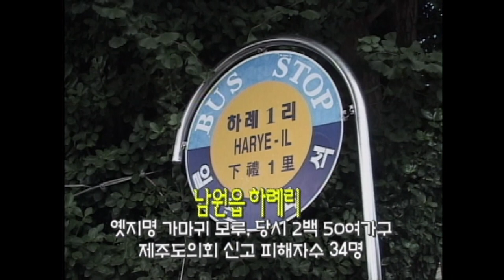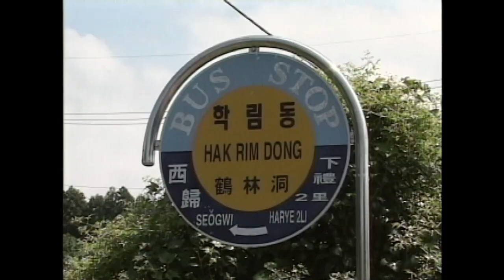[제주 4.3 그날의 기억] 4.3증언 _ 남원읍 하례리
4.3증언 _ 남원읍 하례리
   [무장대 습격 관련 증언]